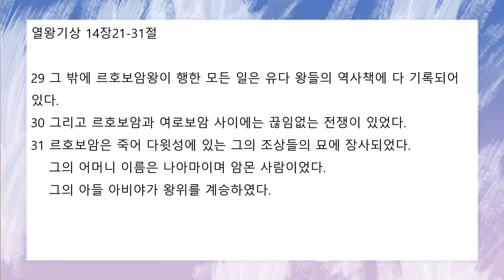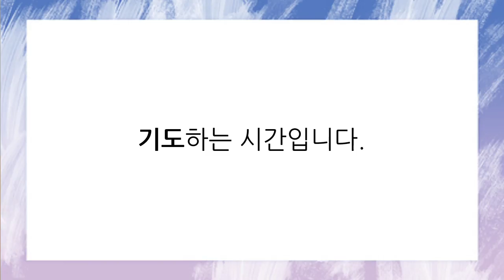[함께공동체] 아침기도회